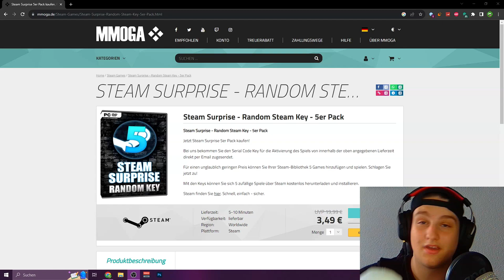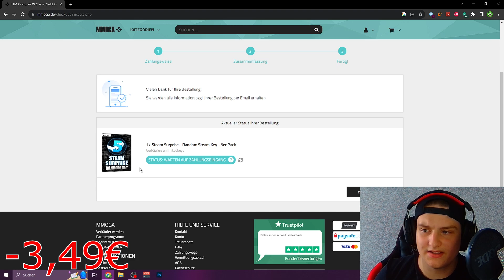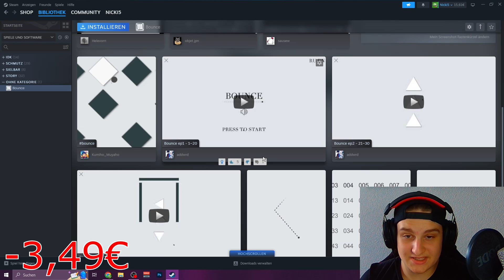5 Random Steam Keys | Profit? | Nicki5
5 Random Steam Keys Profit?

15% Mit dem Code: Nicki5

Supportet mich über den Link.

Bei Fragen einfach in in den Kommis Schreiben :D

Gameplay: -

Mein Setup

Headset (Redragon H510 Zeus)*

Monitor 1

Monitor 2

Ps4 Nacon Scuf*

Meine Grafikkarte: AMD Radeon RX 66008o

Meine Tastatur*

Danke und jetzt haut rein haha :)